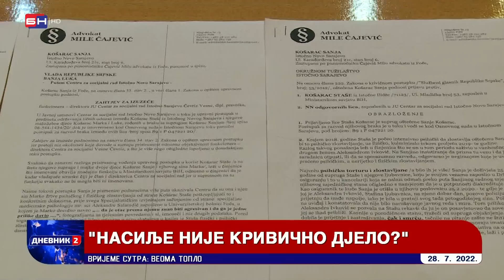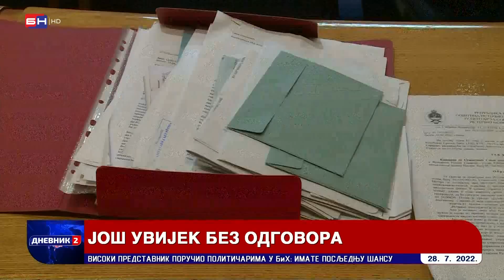Bivša supruga ministra Košarca o fizičkom nasilju nad njom i djecom